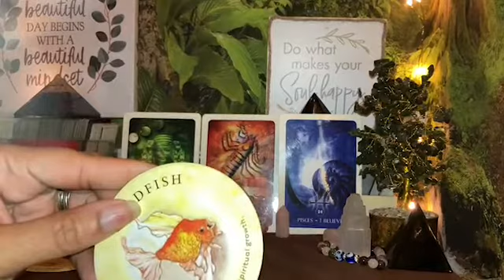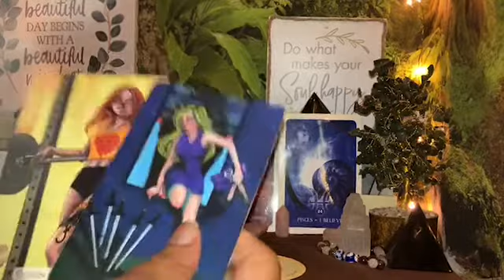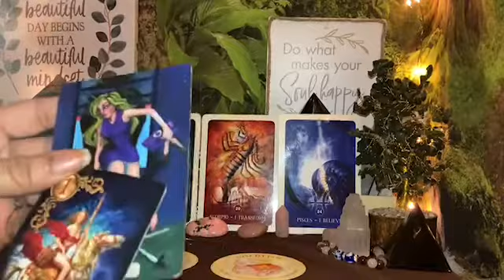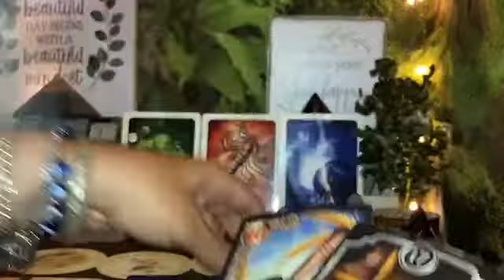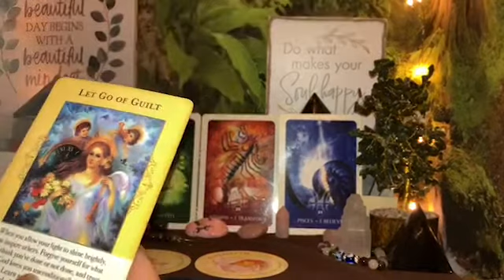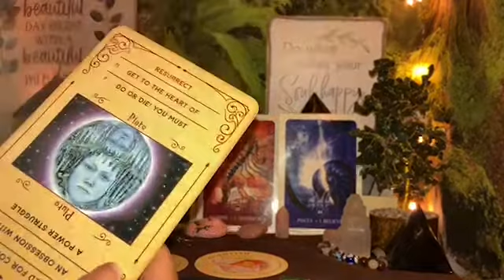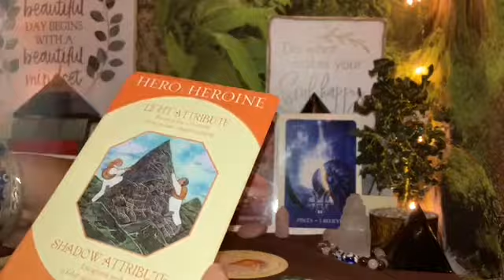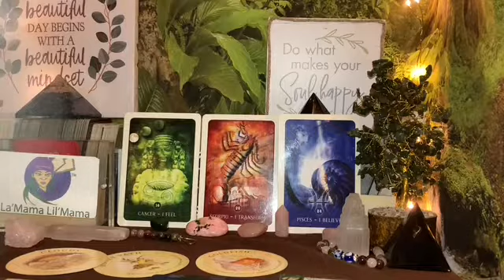Water Signs Preview September'22- There's Money To Claim, Cutting Out Liars & Troublemakers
Water Signs September 2022 Preview Cutting Out Liars and Troublemakers

THE MESSAGES ARE ✨GENERAL✨READINGS FOR :
📌ON THE NEXT 78’s
📌LIVE VIDEOS
📌CHARM READER/INTERPRETOR

LOVE&LIGHT💜✨